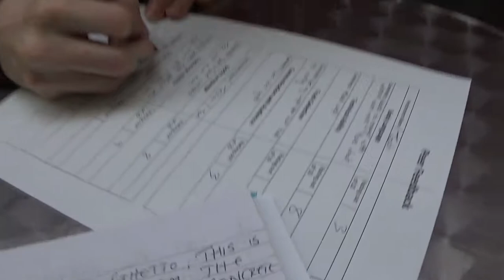NEWCASTLE COLLEGE LIVE PERFORMANCE TENOVERTEN TV LIVE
TENOVERTEN TVRADIO LIVE NEWS

PRESIDENT AMBASSADOR LEADER RAS TAFARI YOUTHS WORLDWIDE

PERFORMING LIVE NEWCASTLE COLLEGE